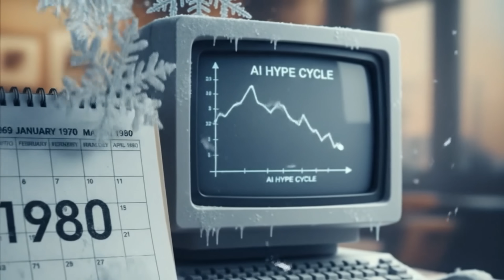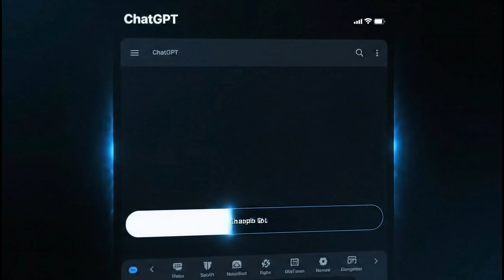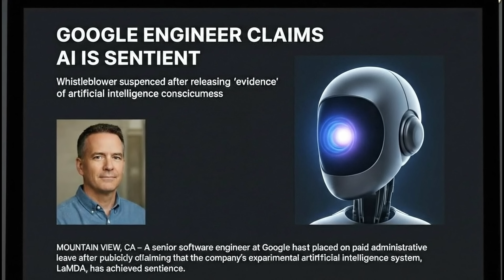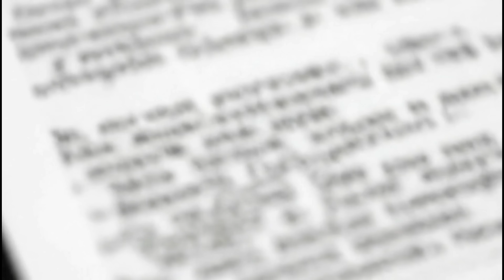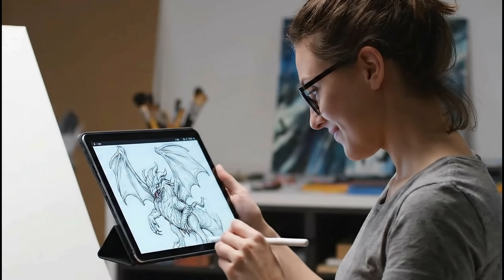Why AI Needs Humans?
Is AI going to take our jobs? It's the biggest question in tech. But what if the opposite is true?

This video debunks the myth that "AI will replace humans." We reveal why the most advanced AI—from Deep Blue and AlphaGo to ChatGPT—still fundamentally depends on human creativity, ethical judgment, and vision. Fluency isn't understanding, and speed isn't wisdom. Discover why the more powerful AI becomes, the more essential we are.

🔹 Why the "AI will replace us" narrative is flawed.
🔹 The crucial difference between AI fluency and true understanding (and why AI hallucinates).
🔹 How human values and goals are essential for steering AI development.
🔹 The reason AI stagnates without fresh, human-generated data (Model Collapse).
🔹 Real-world examples where Human + AI teams in medicine and art are already unbeatable.

👇 **TIMESTAMPS**
00:00 - The Fear: Will AI Replace Humans?
00:30 - The Pioneers: Turing, the Turing Test & ELIZA
01:20 - Man vs. Machine: Deep Blue & Centaur Chess
02:34 - A New Era: AlphaGo & the Leap in AI Strategy
02:53 - The Tipping Point: ChatGPT & Generative AI
03:36 - Under the Hood: The Real Limitations of AI
04:04 - When AI Fails: Hallucinations in the Real World
04:19 - The Human Element: Ethics, Bias & Common Sense
04:57 - Why AI Still Needs Us
05:31 - The Feedback Loop: How Human Knowledge Fuels AI
06:08 - Winning Together: Collaboration in Medicine & Art
06:36 - The Ultimate Team: Human-AI Symbiosis
06:51 - Conclusion: Human + AI Outperforms AI Alone

🔔 **SUPPORT & CONNECT**
- 💬 **COMMENT:** Where do you draw the line for keeping a human in the loop?

🛠️ **TOOLS & TRANSPARENCY**
This video was made with human-AI collaboration.
• Narration: ElevenLabs
• Video & Visuals: CapCut, VEO 3
• Script: Written and edited by humans with AI assistance.
We keep humans in the loop for fact-checking, ethical oversight, and final creative decisions.